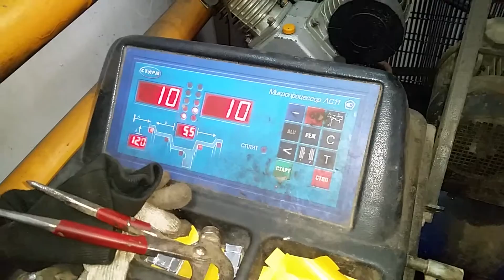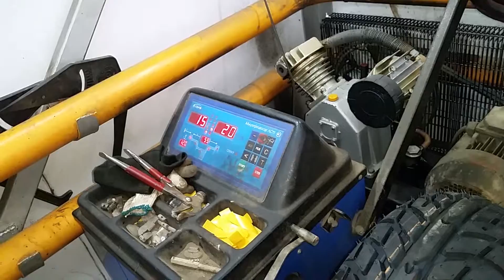Балансировка шин для квадроциклов А-021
Балансировка шин для квадроциклов А-021, размер шины 21*7-10. С шиной ничего не делали, просто надели на диск и проверили балансировку. Всё это к вопросу кривизны китайских шин для квадроцикла.